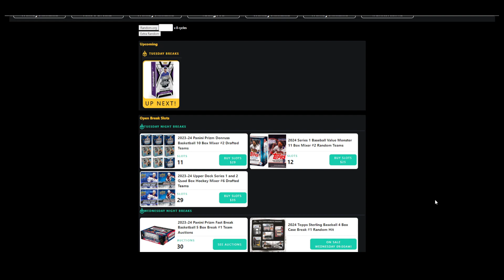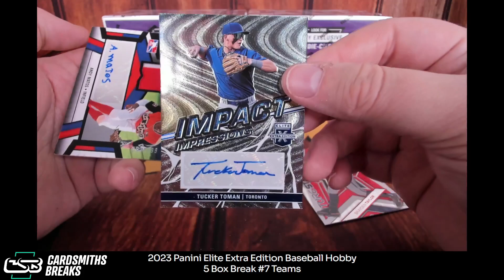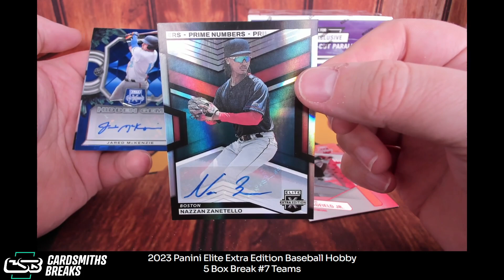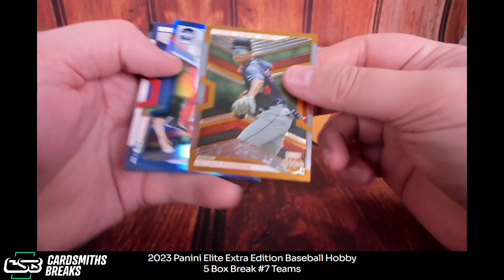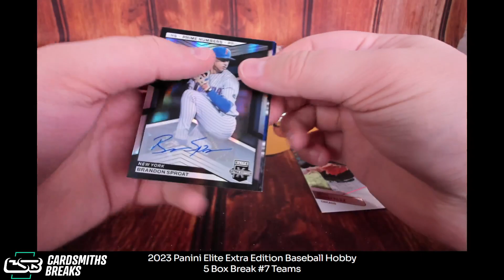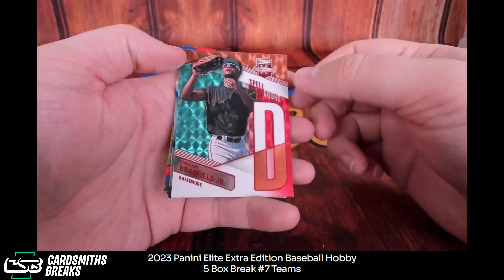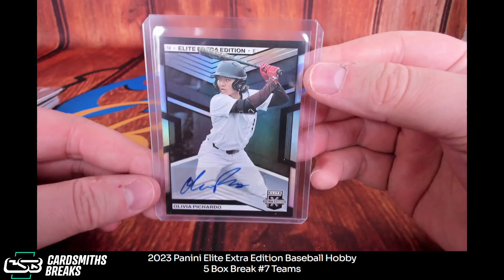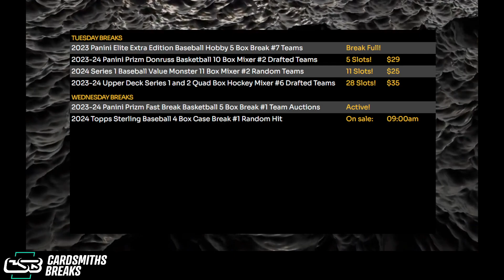2023 Panini Elite Extra Edition Baseball Hobby 5 Box Break #7